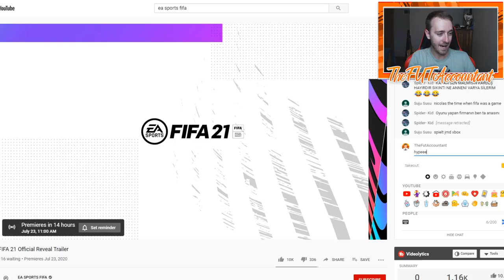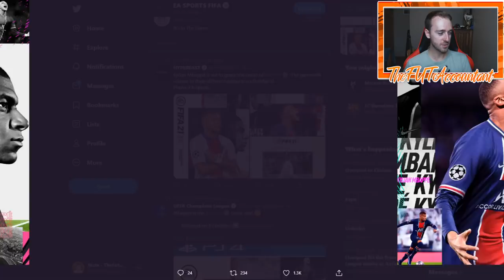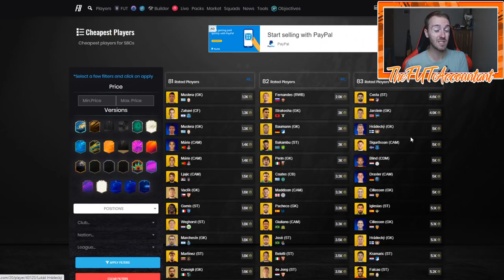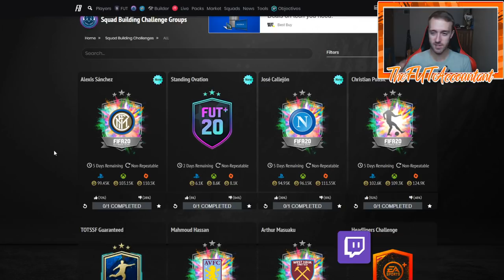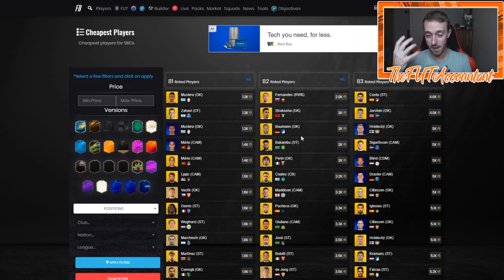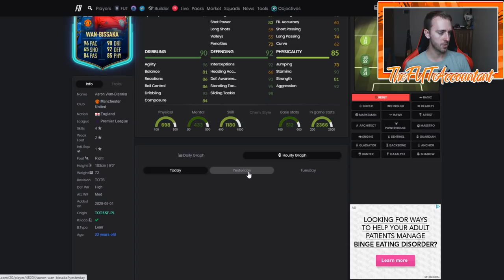THE LAST WEEK OF SUMMER HEAT REWARDS? MARKET TALK & FIFA 21 INFO! FIFA 20 Ultimate Team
Is this going to be the last week of Summer Heat Rewards?! We talk rewards, market, and FIFA 21 Info coming today!